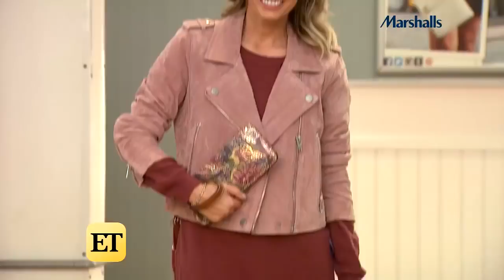Find the Perfect Outfit With These Fall Must-Haves!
ET teamed up with Marshalls to get the perfect fall look.